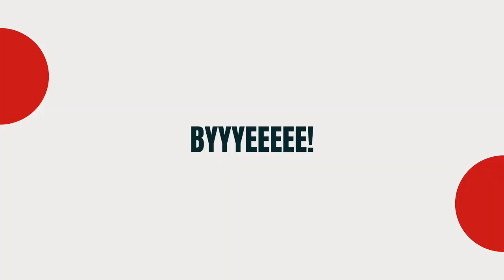Welcome (Back) to My Channel! ...Selena Reaction Coming Soon!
Thank you for your patience! I took about two months off, but I'm back. In this video, I'm updating y'all with what's been going on off-camera, and what music I've been listening to.